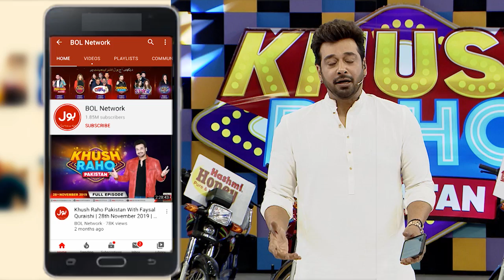Target Of Areeshay is Impossible To Chase | Nut Stackers | Khush Raho Pakistan Season 7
Target Of Areeshay is Impossible To Chase | Nut Stackers | Khush Raho Pakistan Season 7 | TickTockers Vs Pakistan Stars | Faysal Quraishi Show